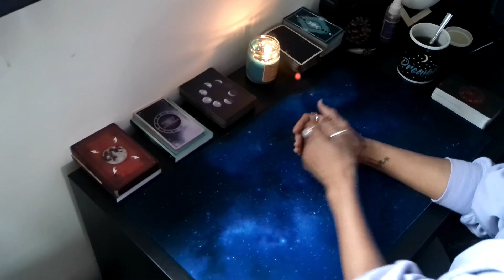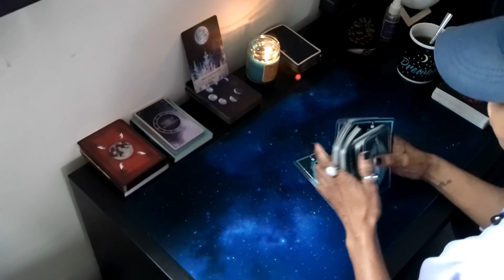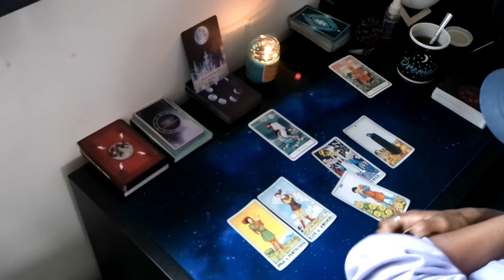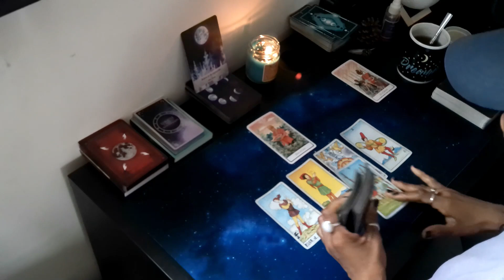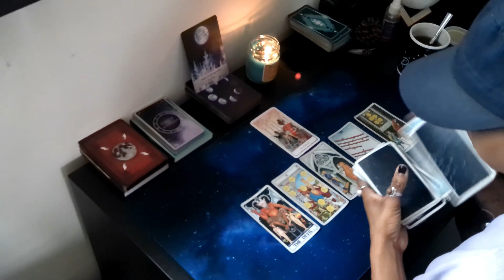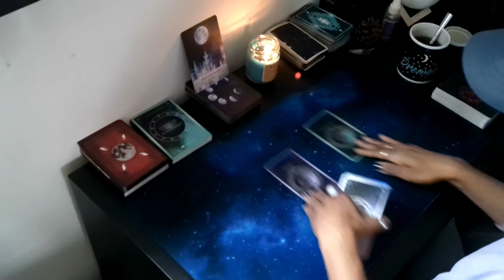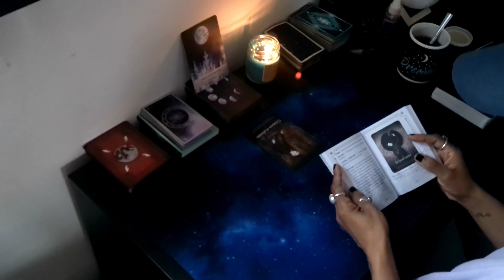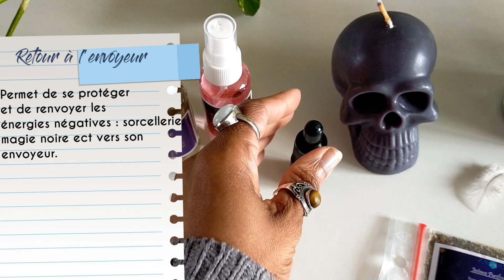Scorpion | 23 - 26 | Un Karma qui vous fera croire en l'impossible.